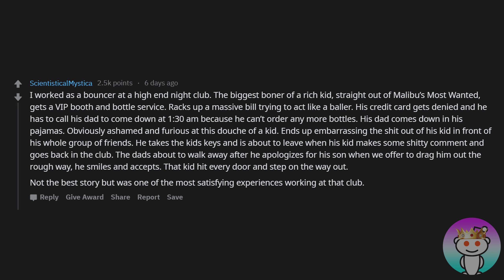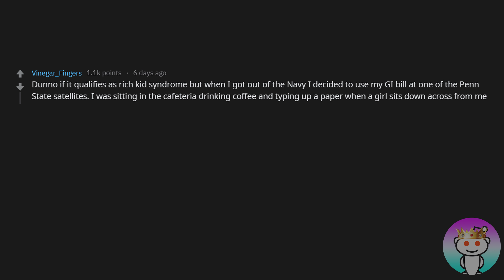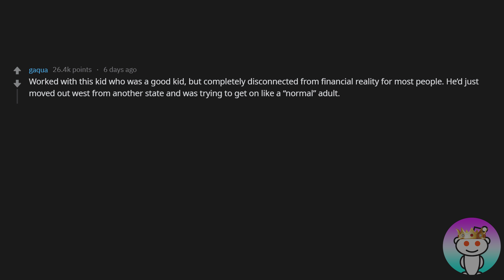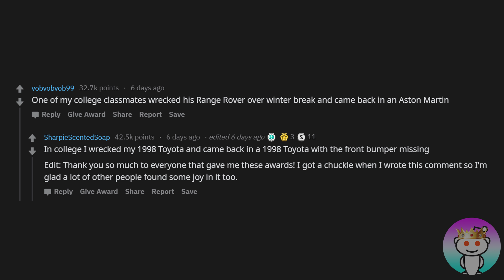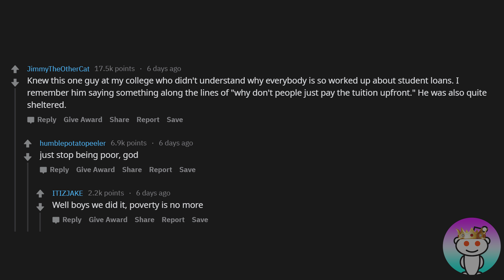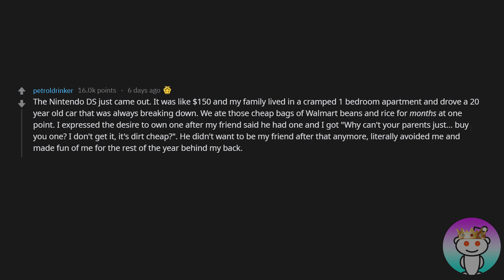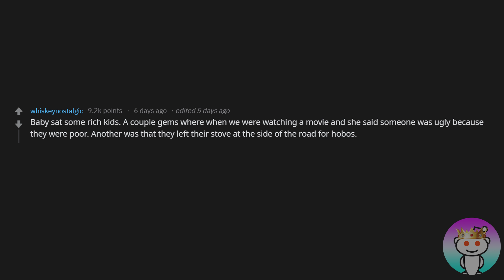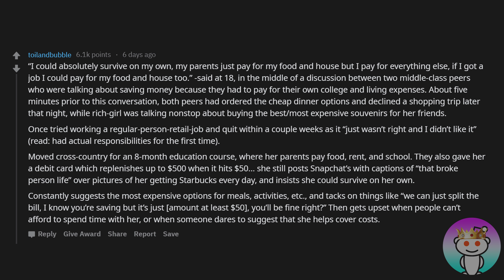What's The Worst Case of "Rich Kid Syndrome" That You've Ever Seen? (r/AskReddit)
Please Share The Worst Case Of Rich Kid Syndrome They've Ever Seen (r/AskReddit)

Here are the top funniest comments on Reddit posts! We have people telling their darkest secrets on Reddit, their funniest moments and much more. Top comments, top threads, reddit stories, real life stories, school teachers, shop keepers etc.